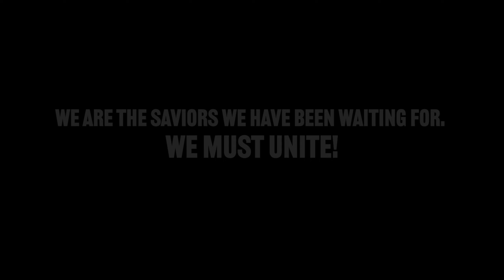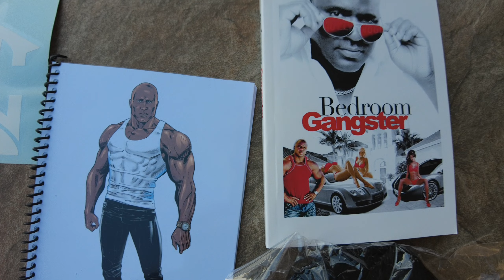What’s Up With Presidential Debate? America First!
e26o4kk

BigHerc916 Supplements

Bigherc916 uses on a daily basis: Metabolic Nutrition Protein
Green Vibrance